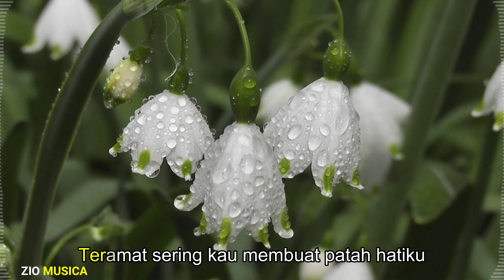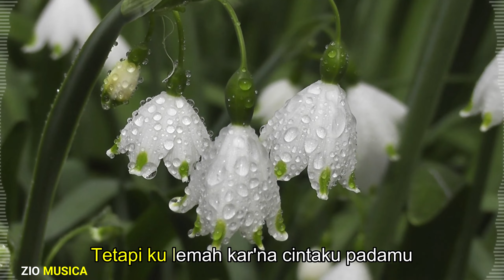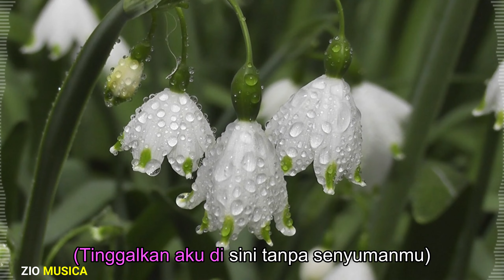Geisha - Jika Cinta Dia (Karaoke Aksutik)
Ayo ikuti terus update terbaru lagu di ZIO Musica!
Yang mau request lagu karaoke silahkan di kolom komentar. Ditunggu!

▶ Geisha - Jika Cinta Dia
▶ Album : Anugerah Terindah (2009)